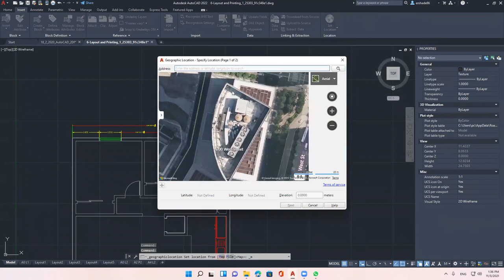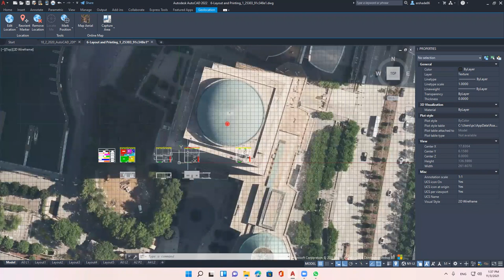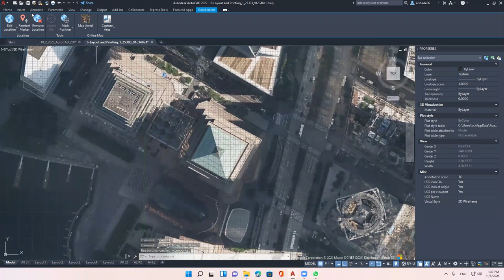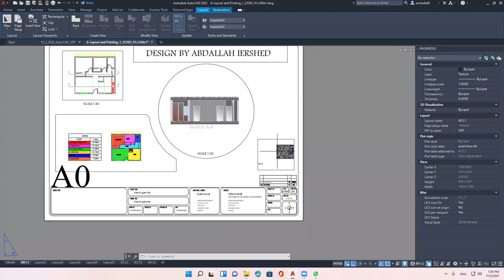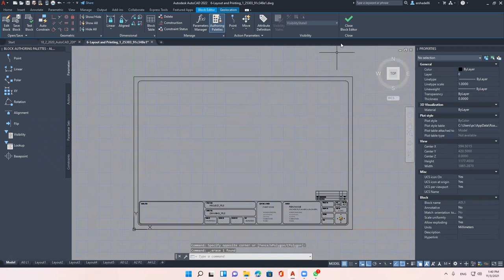استخدام الخرائط الجوية داخل برنامج اوتوكاد Google map inside AutoCAD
هذا الفيديو عبارة عن اجابة لسؤال بخصوص اضافة الخرائط من اجل الطباعة